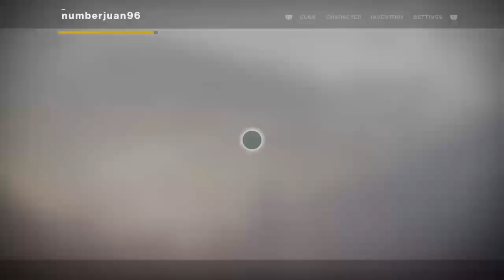Destiny 2 trying to finish the soltice armor